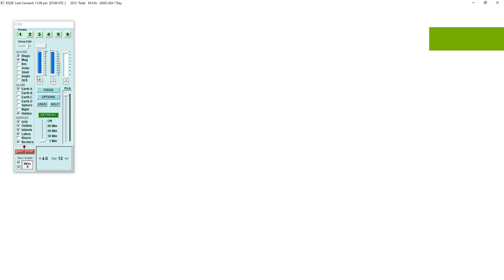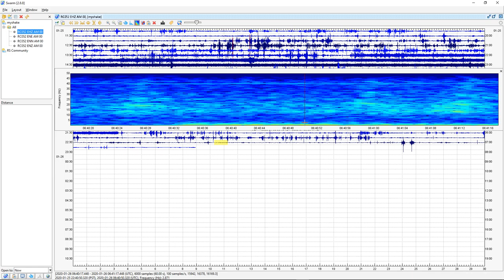Seismic Data of a 6.1 Earthquake Off the Coast of Amatignak Island, Alaska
35 Miles W of Amatignak Island, Alaska | Magntidue: 6.1  Depth: 17 Miles | January 26, 6:31 AM UTC